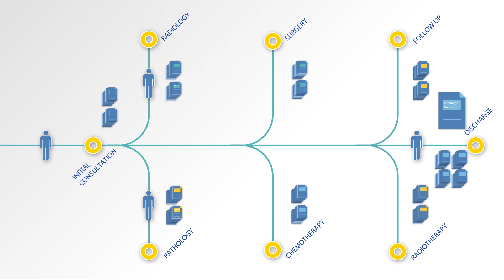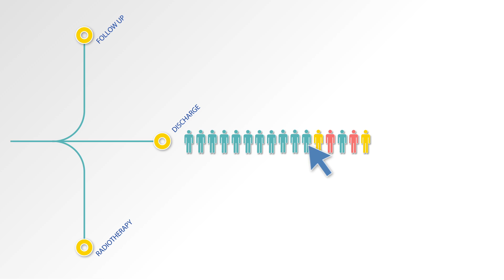How can NLP text mining help improve clinical risk monitoring and hospital efficiency?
Data is at the heart of healthcare transformation, but 80% of it is unstructured. Clinical Natural Language Processing turns text into actionable patient insights.
Linguamatics is the world leader in innovative health science focused natural language processing (NLP) solutions for high-value knowledge discovery, information extraction and decision support.